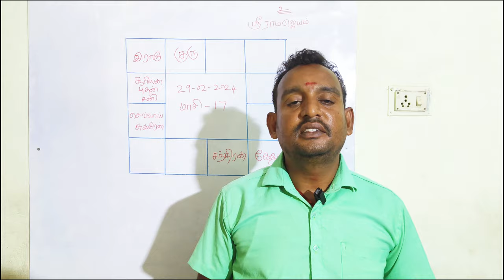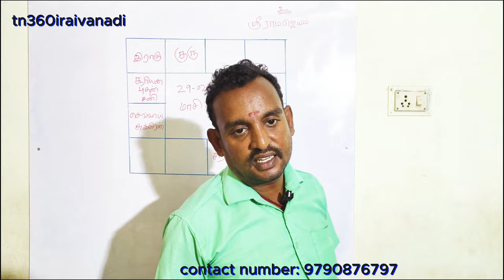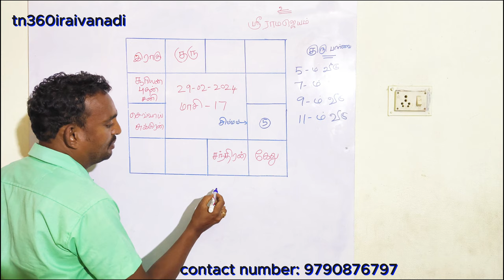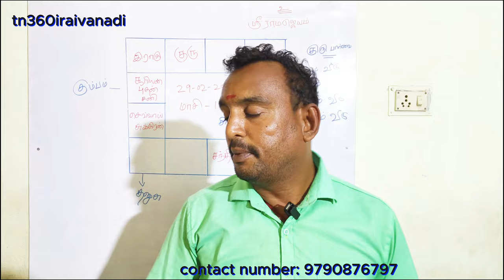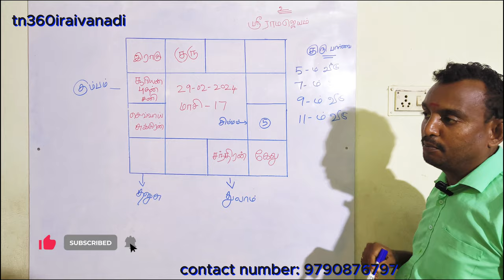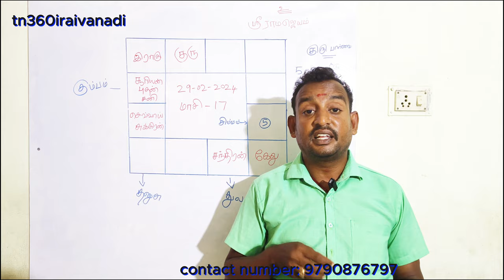உங்கள் ஜாதகத்திற்கு இப்ப குரு பார்வை இருக்கா??ஜாதகத்தில் குருவின் பார்வைguru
பரிகாரங்கள் பற்றி மேலும் தெரிந்துகொள்ள அணுகவேபரிகாரங்கள் பற்றி மேலும் தெரிந்துகொள்ள அணுகவேண்டிய தொலைபேசி எண்.